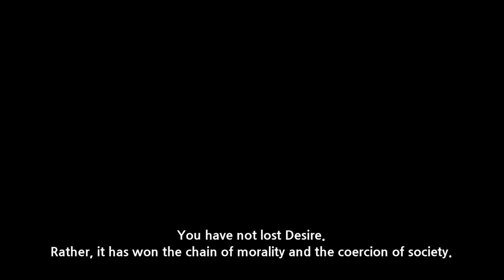Lost Reason, Awakening Desire, "Desire worker" Teaser Video! (ENG SUB)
All copyrights are owned by Smile Gate and Lion Games.